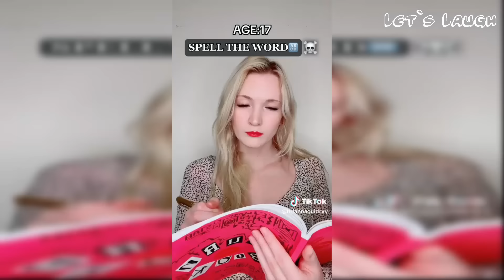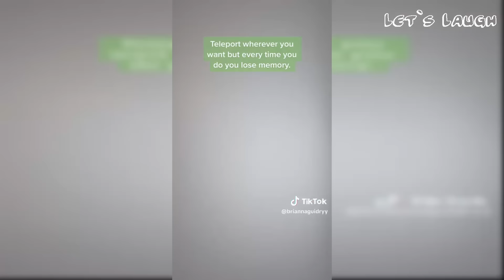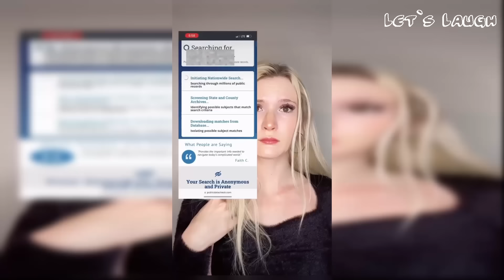Try Not To Laugh Watching Brianna Guidry [2 HOURS] Funny TikToks by Let`s Laugh